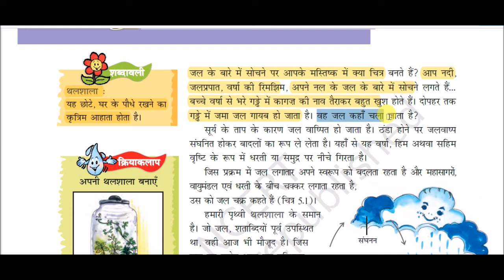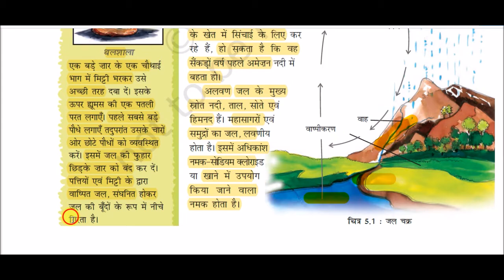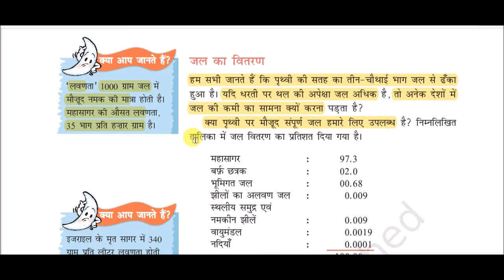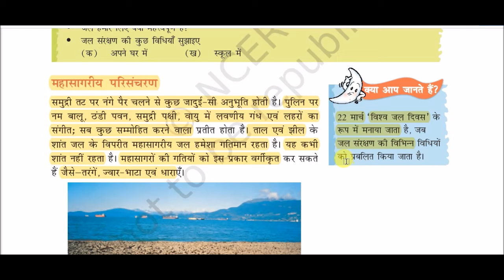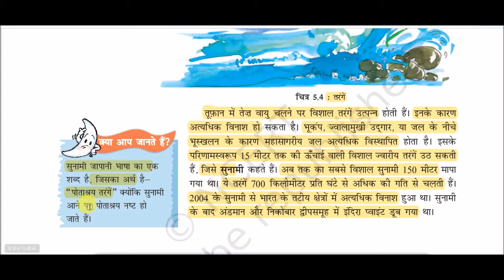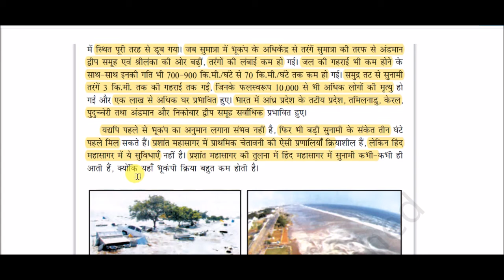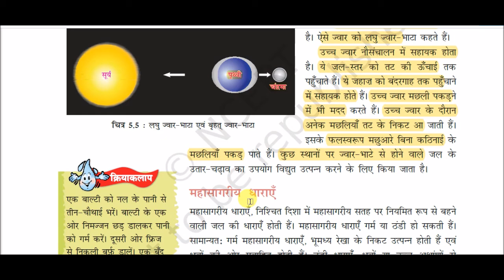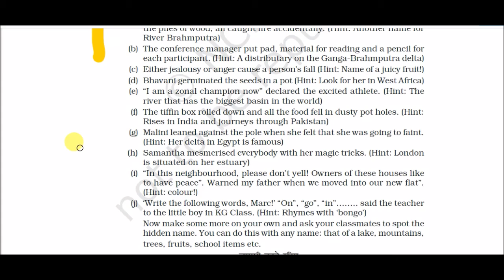NCERT Book Class VII (Geography) || हमारा पर्यावरण -: जल